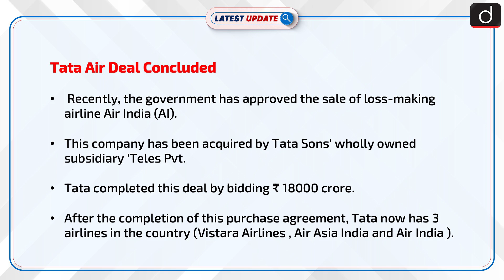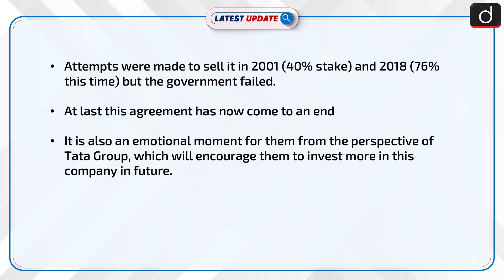Tata Air Deal Concluded : Latest update | Drishti IAS English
Recently, the government has approved the sale of loss-making airline Air India (AI).This company has been acquired by Tata Sons' wholly owned subsidiary 'Teles Pvt.Tata completed this deal by making a winning bid of ₹ 18000 crore.Of that Rs 15,300 crore will be the airline's debt taken over by Tata's while the rest Rs 2,700 crore will be the cash paid to the government.

Dear Viewers,